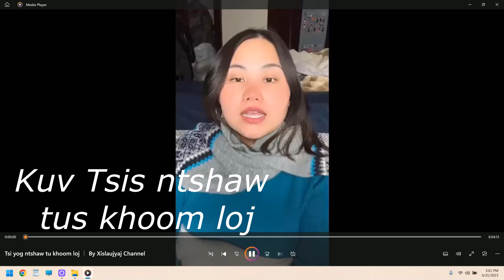Kuv tsis ntshaw tus khoom loj 6/23/2023